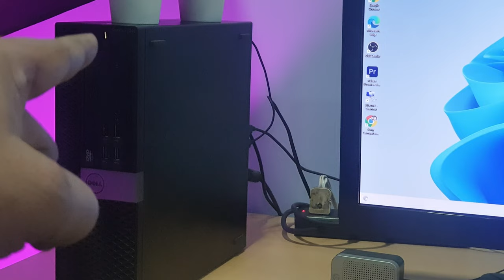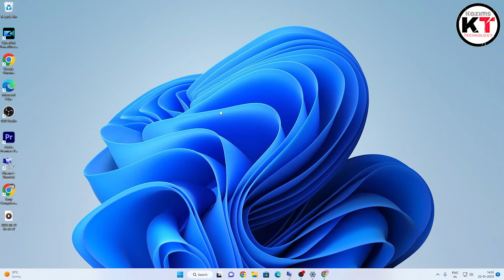Fix Flashing Orange Power Button Dell Optiplex 7040 Desktop | Not Booting SOLVED! | In Hindi 2023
Hello Friends In this helpful video, I show how I fixed the issue for my Dell Optiplex 7040 Desktop. Morning My PC is not starting and the power light was blinking orange, the fan will rotate about a second and stop. Most suggestions is on RAM  | If multiple RAMS, put all back With Check Display One By One When PC is Off 1 By One.Hope solved the issue |
For Detailed information please See Video And if you Have Any Questions Let me know in Comment Section And Please Hit Like And Subscribe For Upcoming Useful Tech Unboxing And Gaming Videos Thank you.

xxxxx xxxxx xxxxx
8 in 1 Soft Brush MultiFunction Cleaning Tools Kit
xxxxx xxxxx xxxxx
Eloies Simpex VCT-988RM Professional Heavy Duty Video Tripod with Carry Bag

Kodak T210 150cm Three Way Pan Movement Tripod for Camera (Black):

DIGITEK® (DTR-200MT) (18 CM) Portable & Flexible Mini Tripod with Mobile Holder & 360 Degree Ball Head, For Smart Phones, Compact Cameras, GoPro, Maximum Operating Height: 7.87 Inch, Maximum Load Upto: 1 kgs

Godox SL-60W 60W 5600±300K LED Video Light with Bowens Mount

Godox SB-UE 80cm / 32 Inch Portable Octagon Honeycomb Grid

DIGITEK® (DLS-9FT) Lightweight & Portable Aluminum Alloy Light Stand
xxxxx xxxxx xxxxx

xxxxx xxxxx xxxxx
xxxxx xxxxx xxxxx

"CERTAIN CONTENT THAT APPEARS ON THIS SITE, WE BUY THIS FROM AMAZON AND THIS IS NOT A SPONSORED VIDEO . THIS CONTENT IS PROVIDED 'AS IS' AND IS SUBJECT TO CHANGE OR REMOVAL AT ANY TIME."
xxxxx xxxxx xxxxx